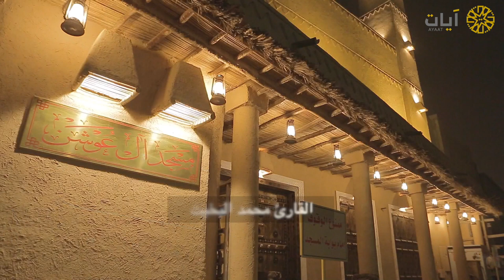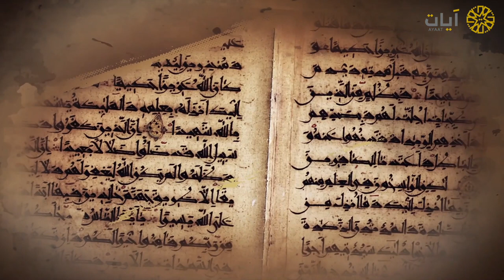تشاهدون على قناة_آيات الفضائية تلاوات_نجدية من ضمن مشاريع آيات في رمضان